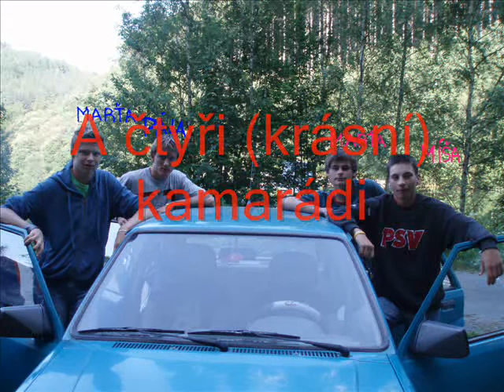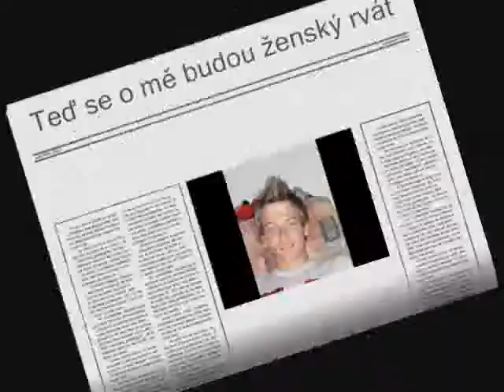2006 Bozéňov Ta správná čtyřka